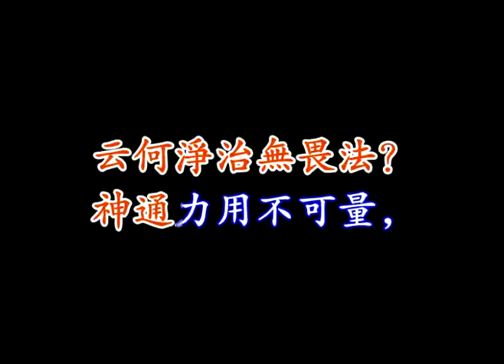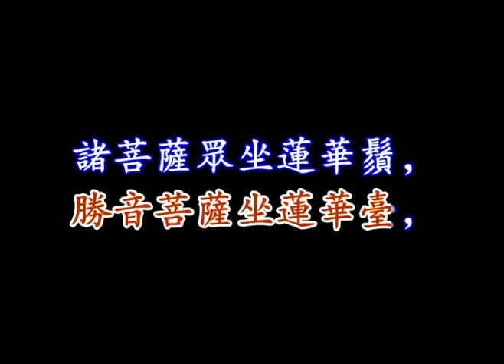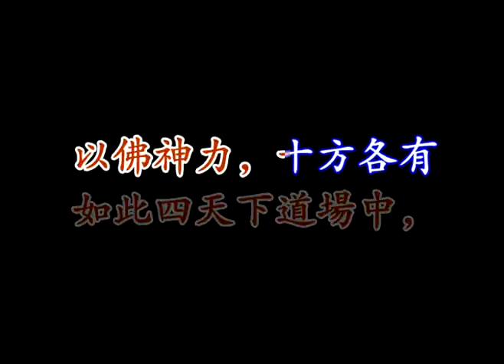《大方廣佛華嚴經》卷06 如來現相品第二 讀誦